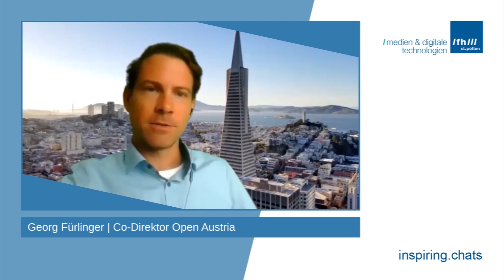Best of Inspiring Chat #4